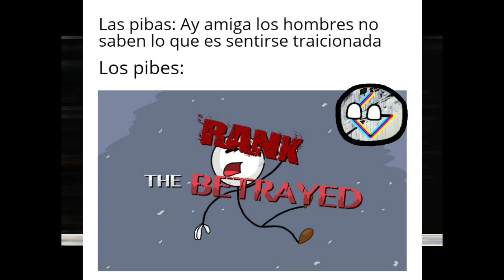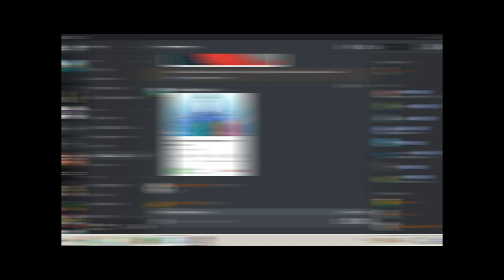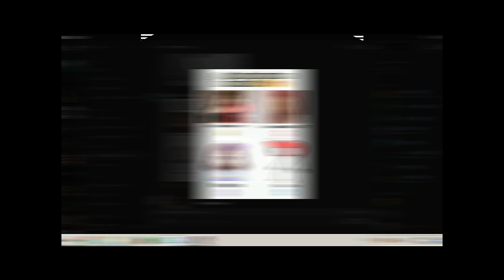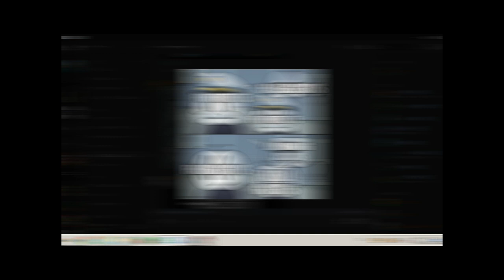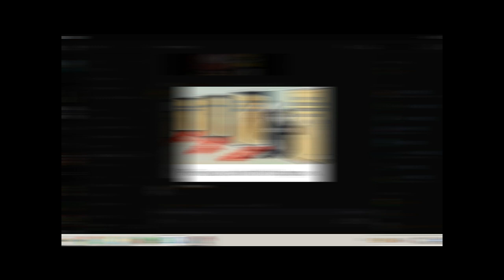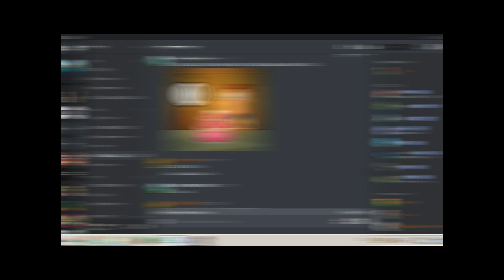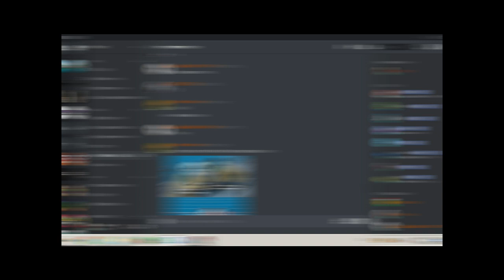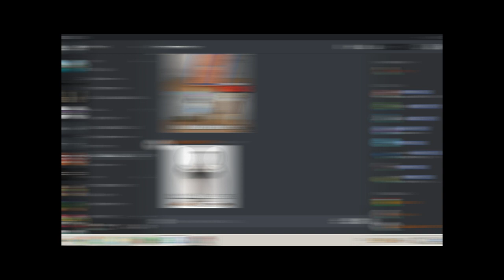REACCIONANDO A MEMES DE HENRY STICKMIN!!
Perdón si la calidad de algunos memes es baja o son malos, no hay muchos memes de este juego por internet. Espero les guste.